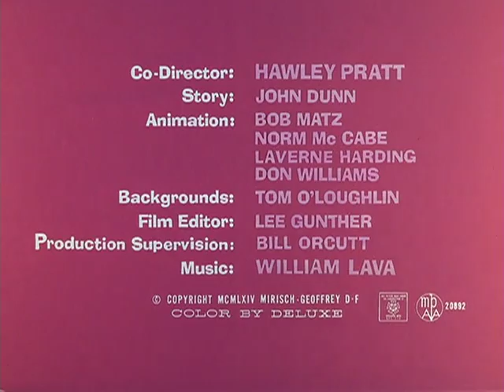Pink Panther Cartoon 002 Pink Pajamas Dec 25, 1964